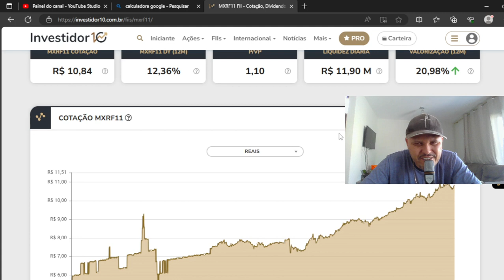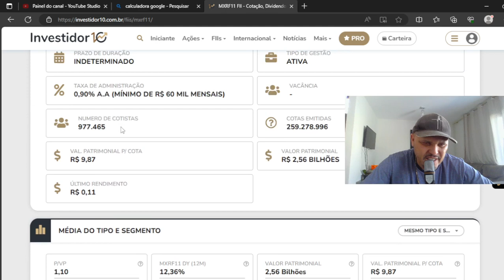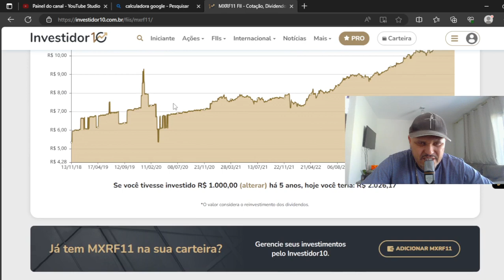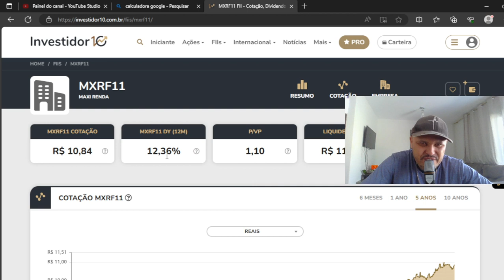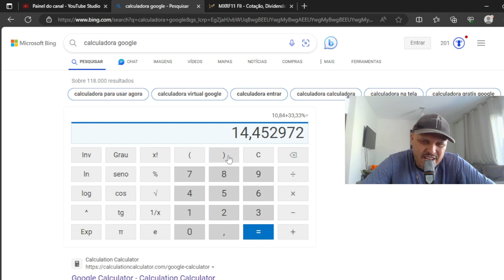MXRF11 1000 REAIS INVESTIDOS EM 05 ANOS